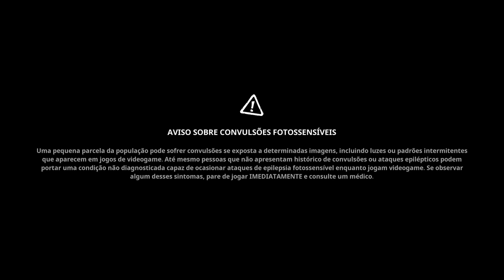SpongeBob SquarePants: The Cosmic Shake (PS5) #1 O Começo da aventura no Playstation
Nosso canal não é MONETIZADO, ou seja, não recebe nenhum recurso do Youtube ou de parceiros. Caso queira contribuir com qualquer valor para nos apoiar e fazer nosso conteúdo ser cada vez melhor, segue nossa chave pix

A esponja favorita de todo mundo está de volta, mais esponjosa do que nunca neste jogo de plataformas mais desejado que a fórmula secreto do hambúrguer de siri.

Bob Esponja e seu melhor amigo, Patrick, estão prontos para armar ainda mais confusão quando sem querer tomam posse das lágrimas de sereia, capazes de realizar desejos. É mais um dia comum no fundo do mar, apenas dessa vez Patrick é um balão de ar sem nenhum pensamento útil na cabeça vazia dele (pois é, nada muito diferente do habitual).

A estrutura que mantém o universo coeso pode se desfazer, abrindo portais para Wishworlds cheios de cavaleiros, caubóis, piratas e lesmas pré-históricas. Mas Bob Esponja tem ao seu dispor mais de 30 trajes, como SnailBob e SpongeGear, e uma trilha sonora com 101 canções da série, incluindo "Sweet Victory".

O que poderia dar errado?